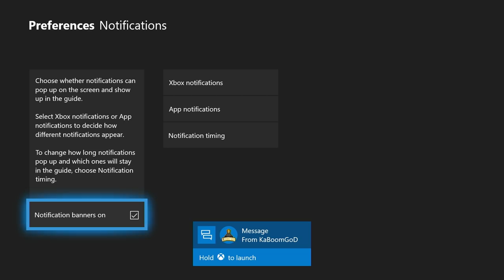GEARS 5 | Escape Gameplay - Hivebusters - 35 Mins First Play ( Gears of War 5)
Here is the first Gears 5 Hivebuster Gameplay of the new Gears of War 5 game mode " Escape " Featuring WWE superstars

Codes will be drawn on every 10 new subscribers we get I.E 10 subs 20 sub 30 subs.

COGIC20

Insert Coin Clothing can pretty much ship anywhere in the world (subject to any license restrictions). Simply place your order as normal. If there are any problems with your shipping, we will let you know..

- Subscribe to CogCouple for lots more Gears of War 4 videos including Gears of War 4 gameplay, Gears of War 4 trailers and Gears of War toys  Gears of war 5.

Video uploaded by CogCouple - Gears of War

Gears of War © Microsoft Corporation."Gears of War was created under Microsoft's "Game Content Usage Rules" using assets from Gears of War and it is not endorsed by or affiliated with Microsoft.